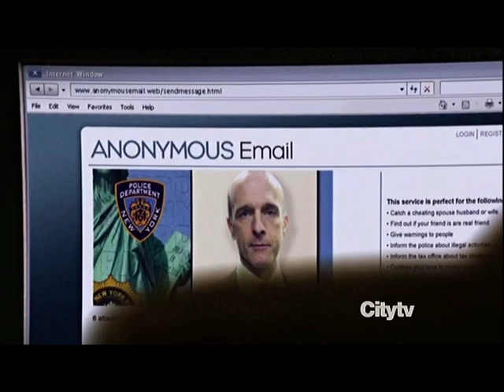Person of Interest - This Is War (Team)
Just a little something so show the team. As Partners, and as a whole.

As always the song is not mine and used only for the enjoyment of others. All clips were used from my own personal copies of the show.